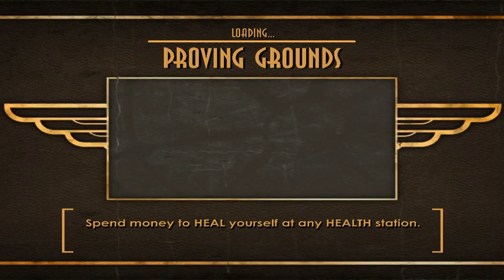Bioshock Walkthrough Part 51 - Gay Fish